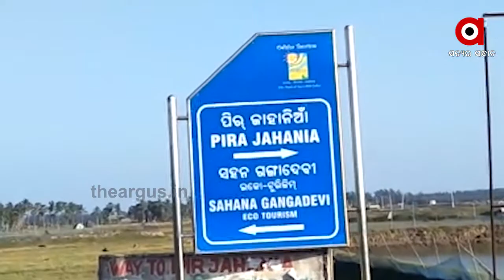ନିଜ ଅଂଚଳରେ ସେ ଗଛ ମଣିଷ ଭ।ବରେ ପରିଚିତ | TreeMan at Astaranga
ପ୍ରକୃତି ବନ୍ଧୁ କୃଷ୍ଣଚନ୍ଦ୍ର ବିଶ୍ଵାଳ । ସବୁଜ ବିପ୍ଲବର ସ୍ଵପ୍ନ ଦେଖି ଏହାକୁ ସାକାର କରିଛନ୍ତି ଅସ୍ତରଙ୍ଗ ଜାହାନିଅ। ବେଳା ଭୂମିରେ । 15 ବର୍ଷ ଧରି ନିରବଚ୍ଚିନ୍ନ ଭାବରେ ପ୍ରାୟ ପଚାଶ ହଜାର ତାଳ ଗଛ ରୋପଣ କରି ଅନ୍ୟ ମାନଙ୍କ ପାଇଁ ପାଲଟିଛନ୍ତି ପ୍ରେରଣା ...